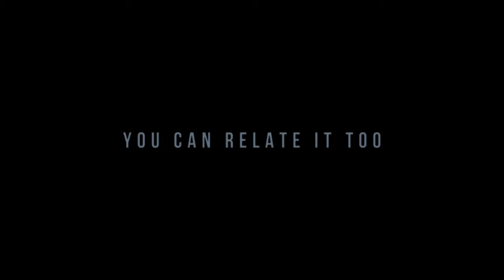Night Hag (Trailer) | Horror Short Film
Here is the trailer of horror short film "NIGHT HAG"